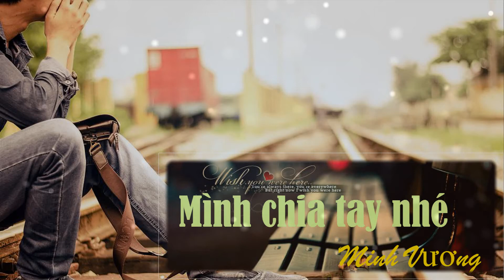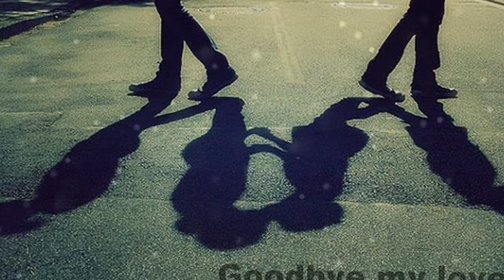Mình chia tay nhé - Minh Vương M4U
Chống chỉ định cho những thanh niên đang thất tình :D